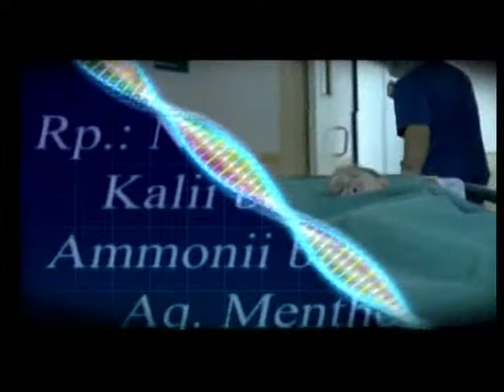Dr. Mahirə İsmayılova-Ekstrakorporal mayalanma-Sağlam Yaşamaq İTV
Sağlam Yaşamaq verilişimizin növbəti qonağı Dr. Mahirə İsmayılovadır.
Mahirə İsmayılova ekstrakorporal mayalanma haqqında bügün izləyicilərimizi maarifləndirəcək.